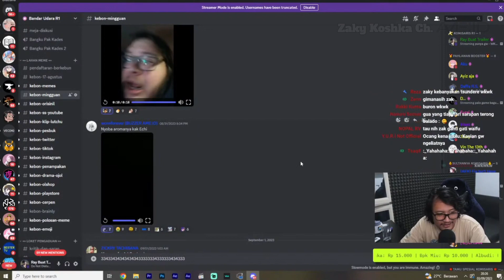Ketika Mencium Bau Ketek Nya Echi | [ Ray Restu Fauzi ]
Bau belerang

short
monetisasi